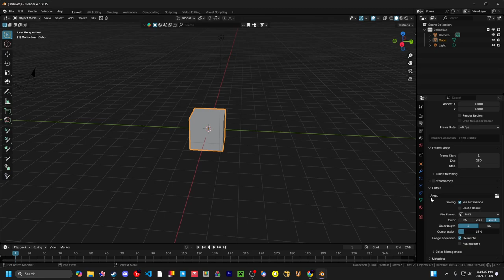How to remind yourself to set a render location. - Blender